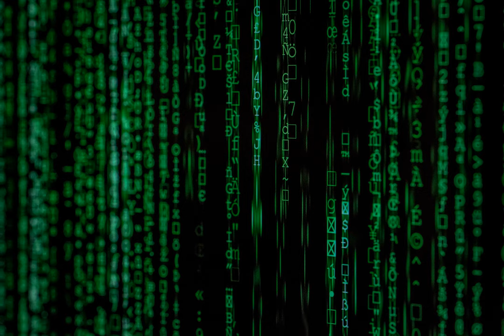privacy - Is there a way to bypass click-tracking links in emails?